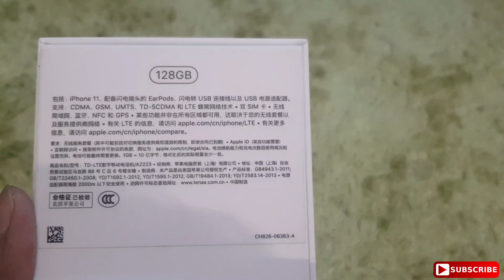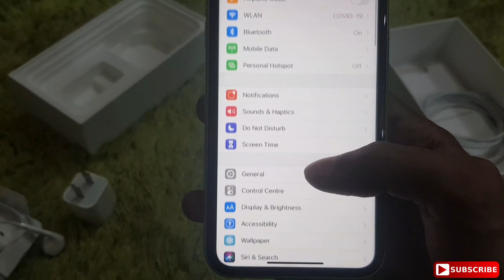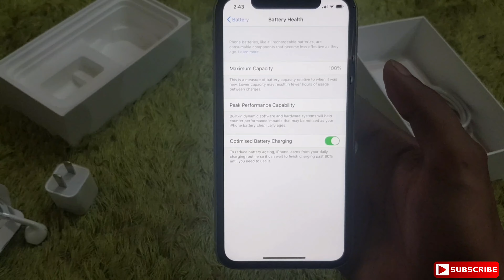iPhone 11 unboxing | Apple iPhone 11 price in pakistan 2020 | iphone Specs, Features.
Urdu Version of Review

iPhone 11 Yellow 128GB Review

Unboxing every Apple iPhone 11, iPhone 11 Pro and iPhone 11 Pro Max. This video includes a purple iPhone 11, green iPhone 11, white iPhone 11, red iPhone 11, black iPhone 11, yellow iPhone 11, gold iPhone 11 Pro Max, gold iPhone 11 Pro, white iPhone 11 Pro Max, white iPhone 11 Pro, black iPhone 11 Pro Max, black iPhone 11 Pro, midnight green iPhone 11 Pro Max and midnight green iPhone 11 Pro.
iPhone 11 yellow,

Specs:

Colour:

Black, Green, Yellow, Purple, (PRODUCT)RED, White

Capacity:
64GB , 128GB, 256GB, 512GB

Display
Liquid Retina HD display
6.1‑inch (diagonal) all-screen LCD Multi-Touch display with IPS technology
1792‑by‑828‑pixel resolution at 326 ppi
1400:1 contrast ratio (typical)
Haptic Touch
625 nits max brightness (typical)
The iPhone 11 display has rounded corners that follow a beautiful curved design, and these corners are within a standard rectangle. When measured as a standard rectangular shape, the screen is 6.06 inches diagonally (actual viewable area is less).

Splash, Water, and Dust Resistant3
Rated IP68 (maximum depth of 2 meters up to 30 minutes) under IEC standard 60529
Chip
A13 Bionic chip
Third‑generation Neural Engine
Camera
Dual 12MP Ultra Wide and Wide cameras
Ultra Wide: ƒ/2.4 aperture and 120° field of view
Wide: ƒ/1.8 aperture
2x optical zoom out
Digital zoom up to 5x
Portrait mode with advanced bokeh and Depth Control
Portrait Lighting with six effects (Natural, Studio, Contour, Stage, Stage Mono, High-Key Mono)
Optical image stabilization (Wide)
Five‑element lens (Ultra Wide); six‑element lens (Wide)
Brighter True Tone flash with Slow Sync
100% Focus Pixels (Wide)
Night mode (Wide)
Deep Fusion (Wide)
Next-generation Smart HDR for photos
Wide color capture for photos and Live Photos
Advanced red‑eye correction
Auto image stabilization
Burst mode
Photo geotagging
Image formats captured: HEIF and JPEG
Video Recording
4K video recording at 24 fps, 30 fps, or 60 fps
1080p HD video recording at 30 fps or 60 fps
720p HD video recording at 30 fps
Optical image stabilization for video (Wide)
2x optical zoom out
Digital zoom up to 3x
Audio zoom
Brighter True Tone flash
QuickTake video
Slo‑mo video support for 1080p at 120 fps or 240 fps
Cinematic video stabilization (4K, 1080p, and 720p)
Playback zoom
Video formats recorded: HEVC and H.264
Stereo recording
TrueDepth Camera
12MP camera
ƒ/2.2 aperture
Animoji and Memoji
4K video recording at 24 fps, 30 fps, or 60 fps
1080p HD video recording at 30 fps or 60 fps
Slo‑mo video support for 1080p at 120 fps
Extended dynamic range for video at 30 fps
QuickTake video
Retina Flash
Auto image stabilization
Burst mode
Face ID
Enabled by TrueDepth camera for facial recognition